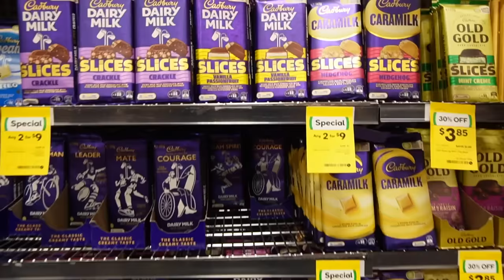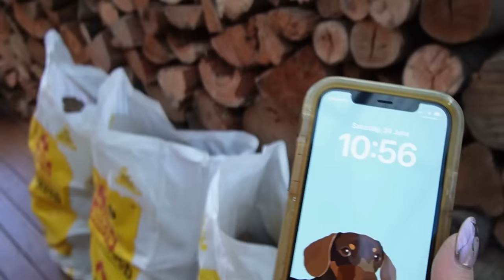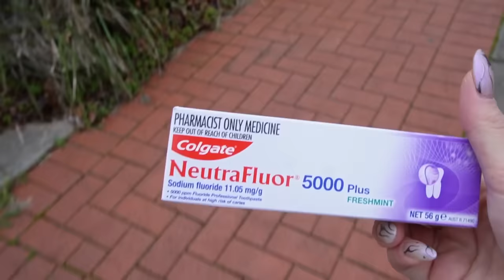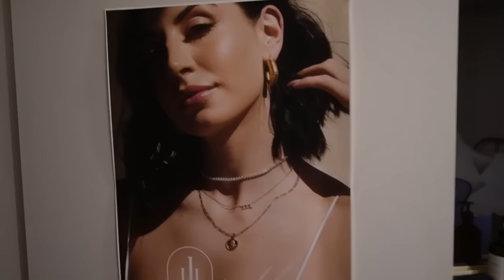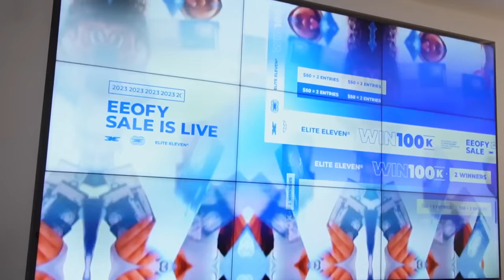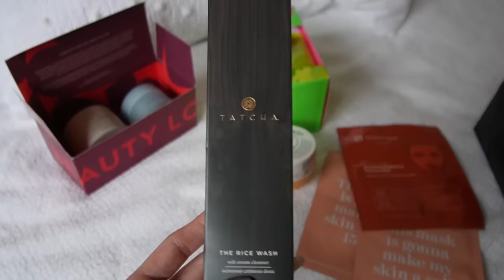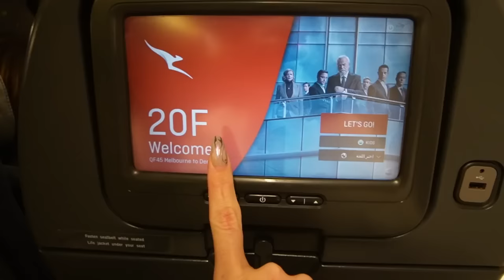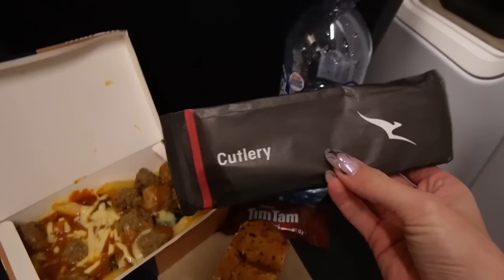Weekly VLOG - mental health struggles, therapy, friendships & a spontaneous Bali trip | Adele Maree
Hi guys, welcome back to the weekly vlog!
This week is a struggle for me. For the most part, I am feeling a very low vibe mentally, due to a number of things - but mainly the impact social media has had on me.
I try to keep myself busy, but hang for therapy on the Monday which is exactly what I needed.
We put the wood away, celebrate one month of the Dream collection and have a therapeutic paint & sip girl's night! My friends have rallied around me this week and I am truly so grateful.
Mum is feeling better, Dad is getting on top of his snoring and we also remember Pappou.
I then end the vlog with a travel day to Bali, after booking a very last-minute spontaneous getaway.

x

DISCOUNTS, CODES & LINKS:
Elite Eleven

Adele xx